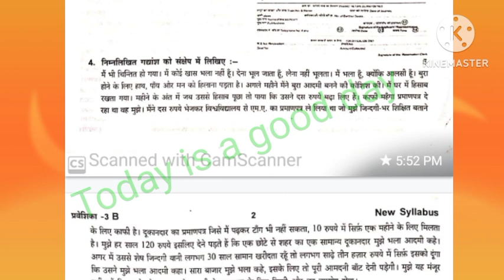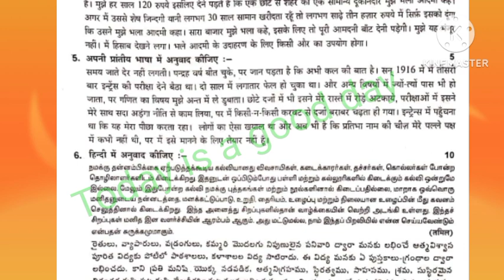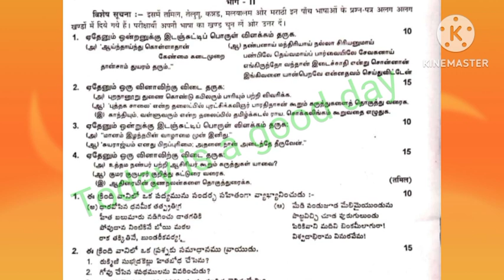Praveshika-3/August question paper